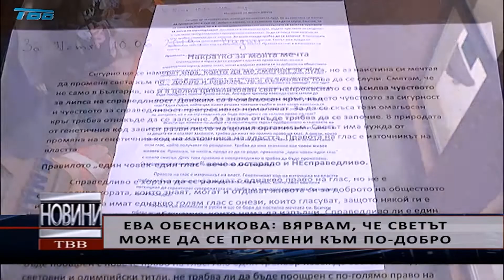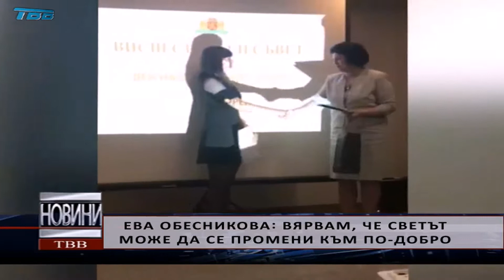Ева Обесникова: вярвам, че светът може да се промени към по-добро - 2019-06-10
Зрелостничката Ева Обесникова от Гимназията с преподаване на чужди езици „Йордан Радичков” получи втора награда от конкурса за ученическо есе на Висшия съдебен съвет. По темата „Откровено за съдебната власт” са писали близо 140 ученици от цялата страна.